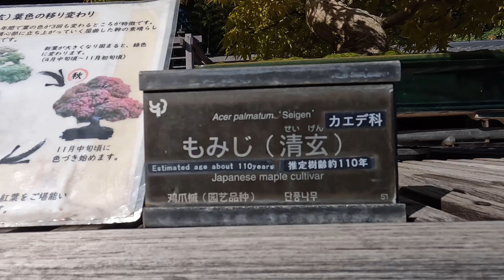🤗素敵な盆栽🪴💓もみじ（清玄）推定樹齢約110年❗️🫢